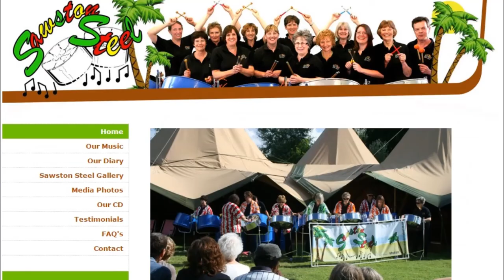Pan-Jam Cambridge 2015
A collection of photos and videos from Pan-Jam Cambridge 2015